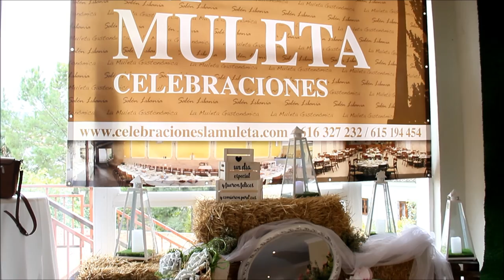2016_11 zAkAtYn 26 | Cehegín Salón Cool Bodas Sala Camelot Dinos que Sí! Comarca Noroeste Murciano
by zAkAtYn | COOL BODAS Desfile. La Asociación de Comercio de Cehegín, en colaboración con la Concejalía de Comercio del Ayuntamiento, cuya edil es Ana María Molina, ultima los preparativos del II Salón Cool Bodas que aspira a convertirse en la referencia de este tipo de eventos en la comarca del Noroeste. La nueva edición se celebrará este fin de semana en la Sala Camelot, los días 26 y 27 de noviembre. Comarca del Noroeste Murciano, sábado 26 Noviembre 2016.